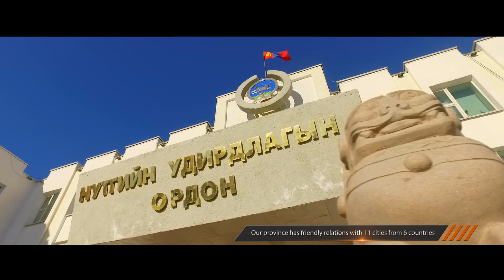Orkhon Province - Erdenet city